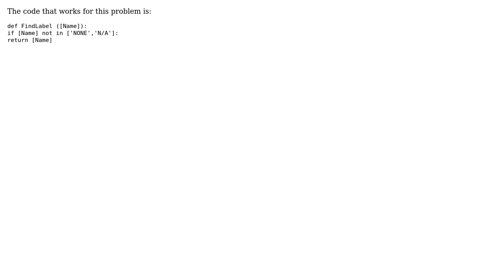GIS: Check that a Variable is NOT Equal to Multiple Values